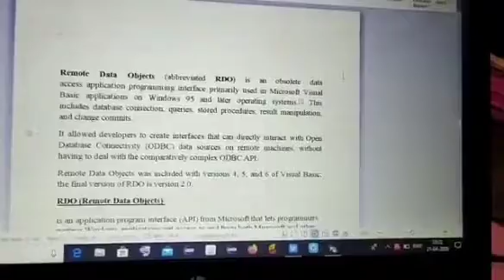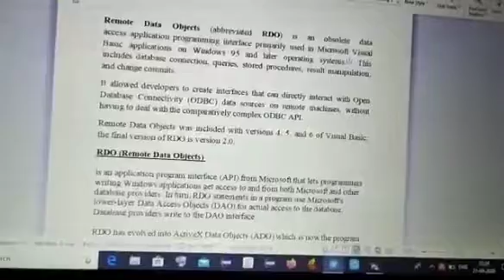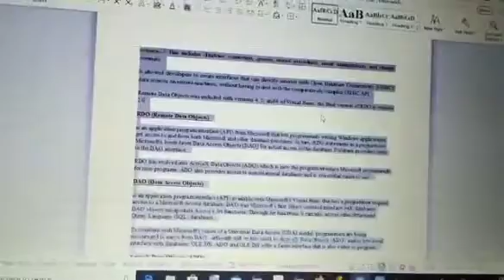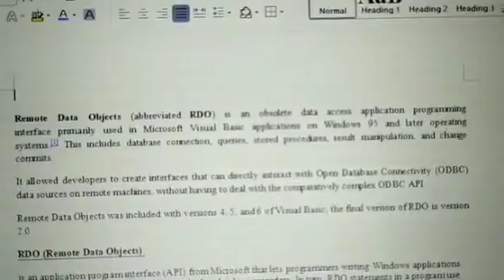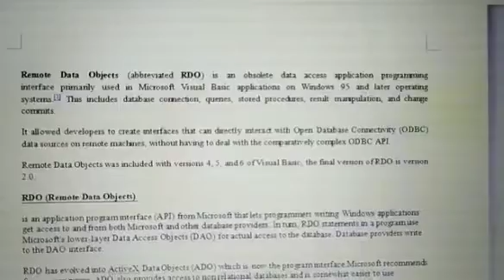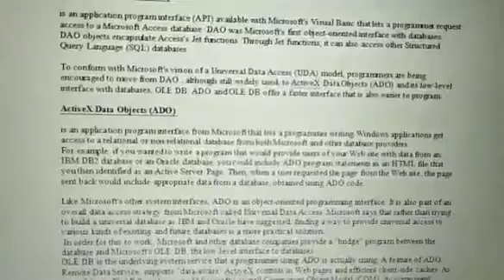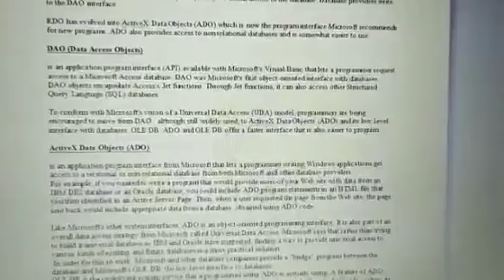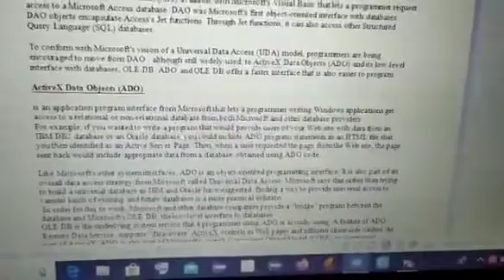ADO, RDO and DAO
VB Final B. com cs